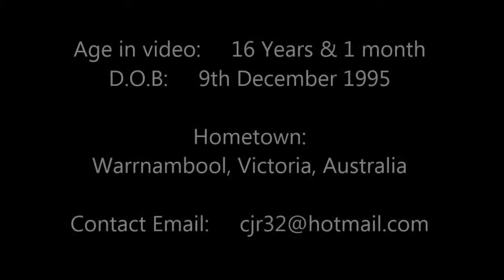Curtis Ryan 6'9" PF - Australian Country Cup Highlights (Class of 2015)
Name: Curtis Ryan
Height/Weight: 6'9" - 225lbs
Age: 18
D.O.B: 9th December 1995
Current School: Emmanuel College Warrnambool
Hometown: Warrnambool, Victoria, Australia
Current Club: Warrnambool Seahawks

This video was difficult to make due to the lack of recorded games. It was compiled with only 4 recorded games at the Australian Country Junior Basketball Cup in Albury/Wodonga during January 2012. There has been no recent footage due to a severe patella tendonitis injury (Just recovering now).

The highest achieved stage so far: Made it to the final cut of the 2012 Australian Under 17's team